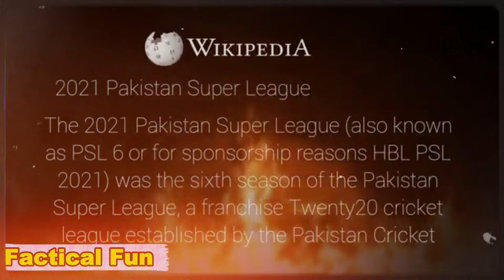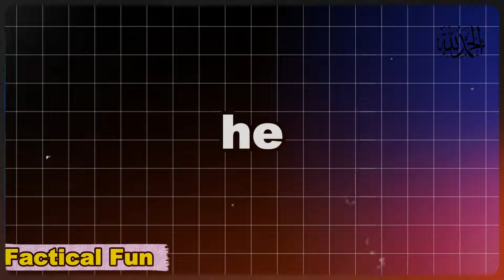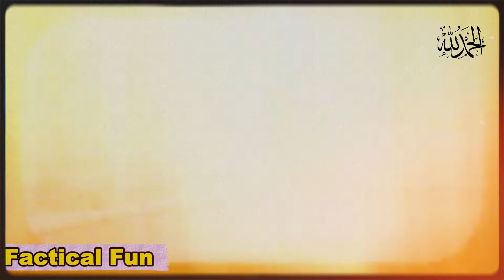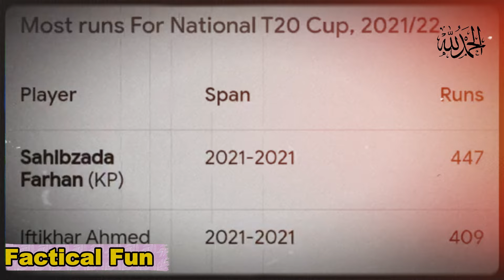PSL is Destroying PAKISTAN Cricket ?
name:-
             Factical Fun
region:-
             Pakistan

0:00 Important Intro
1:13 The Rise
2:58 The Dark Side

Ignore tags ✌️

Babar Azam Captain interview
Babar Azam once again captain
Babar Azam press conference
facticalfun